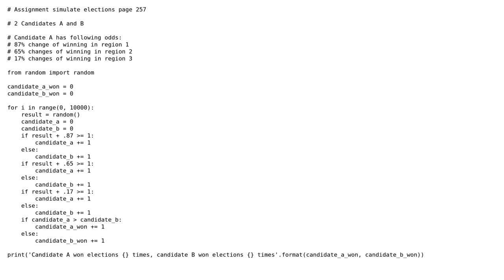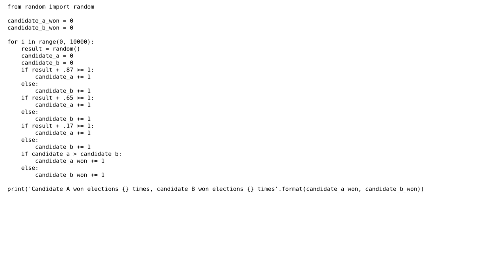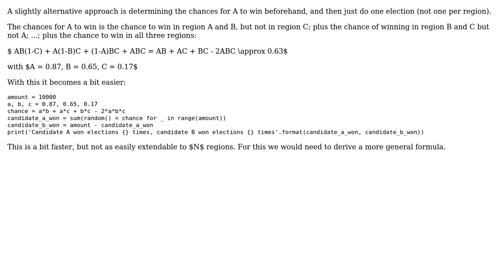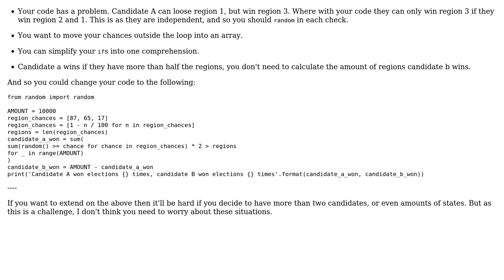Code Review: Python election challenge (3 Solutions!!)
Code Review: Python election challenge

With thanks & praise to God, and with thanks to the many people who have made this project possible! | Content (except music & images) licensed under CC BY-SA | Music | Images & others | With thanks to user Peilonrayz user Kimmo Hintikka user Jared Goguen user Graipher user 200_success and the Stack Exchange Network Trademarks are property of their respective owners. You are responsible for your own actions.